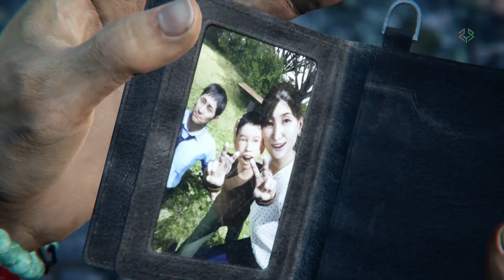Ending [ Ghostwire Tokyo ]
Ending scene from the game "Ghostwire Tokyo"
For UPI Supports - jinjunkazuya@ybl
MORE Hindi Walkthroughs ARE GOING TO be UPLOADED
LIKE, if u enjoyed it..
PSN id jinjunkazuya
🧭thanks to my father who financed me at 0% interest for my first PC Build🧭
TABLE - Transteel ZED computer table
CONSOLE - PS4 500gb base model (no slim/no pro)
MONITOR - Acer KG241QP
CPU - corei5 9600KF 9th GEN.
MOTHERBOARD - ROG Strix Z390-E GAMING
RAM - 16GB DDR4 Patriot Viper at 3600 Mhz
GPU - RTX2060 Inno3D [given up my all last savings for this]
MOUSE PAD - HyperX Fury S (Large)